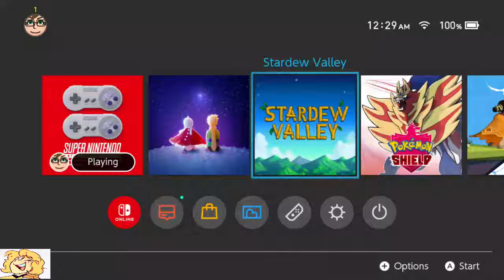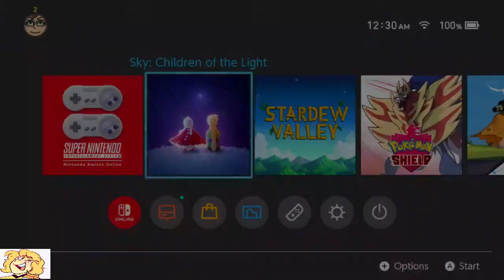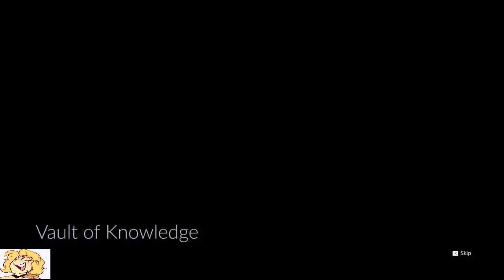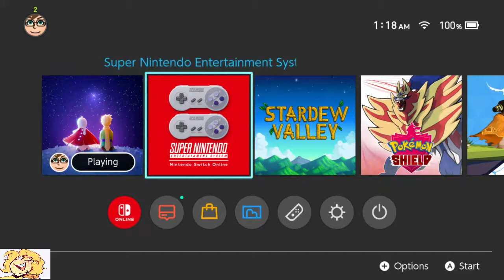Sky Children Stream - Theorizing About Sky Kids Into A Wonky Microphone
Streamer is Laura

Part 19!
I eventually get a new mic so bear with me for now haha. I also get pretty good at speed running missions!

TIMESTAMPS:
00:12:33 - 00:23:11 dailies
00:31:19 - 00:43:34 big candle run